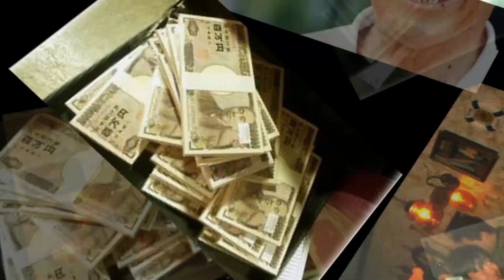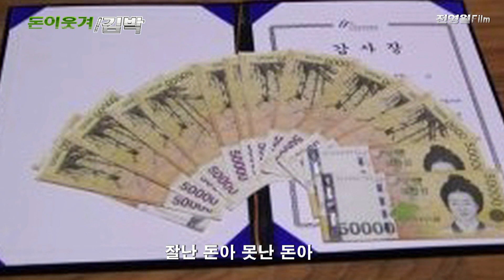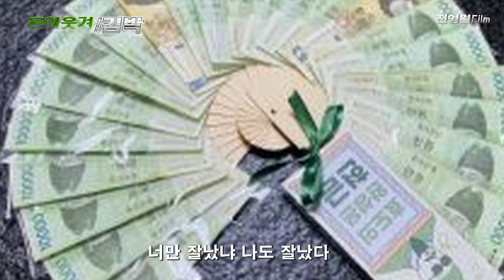[사진영상] 김박-돈이웃겨[작사*작곡 김안수] 2022.